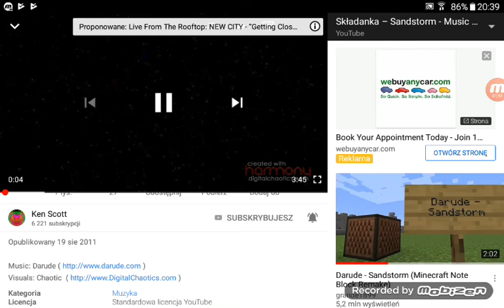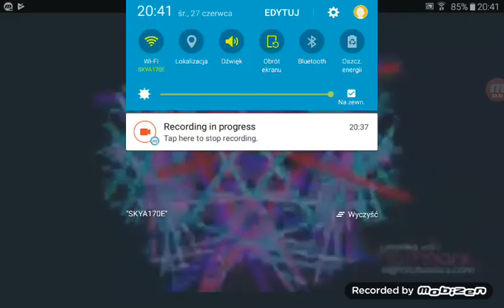Dardue - sand storm